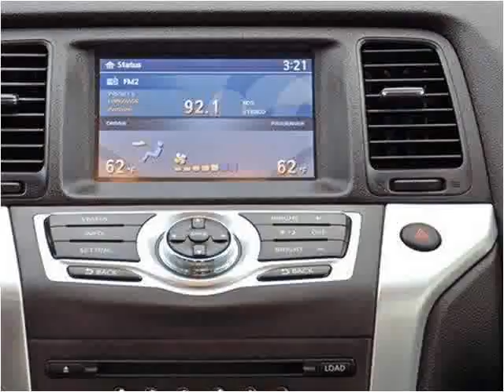2010 Nissan Murano Used Cars Lake Worth FL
This 2010 Nissan Murano is available from Off Lease Only.